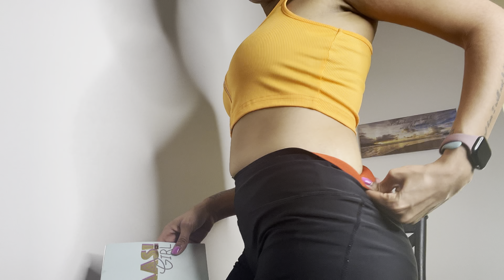WEIGHT LOSS Q & A - 70 POUNDS (maintenance) 2 years later.. - SHARRBLOSSOMS